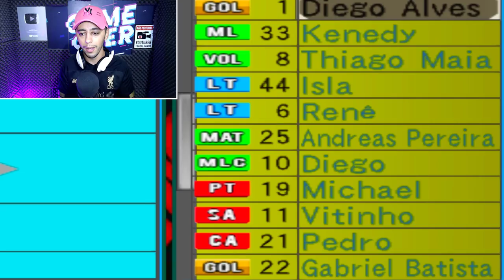O MODO SECRETO DO BOMBA PATCH QUE POUCOS CONHECEM!!!